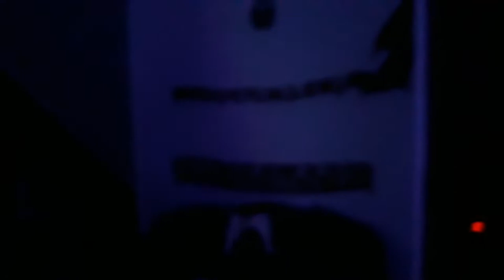Nasze święta w Gdańsku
Dużo zdrowia dużo like